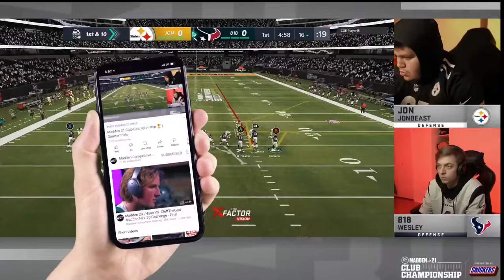Madden 21 - How Wesley Runs The Best Gun Bunch Offense in Madden 21| Pro Play Film Room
You Can Pick Up My Brand New 3-3-5 Wide Defense